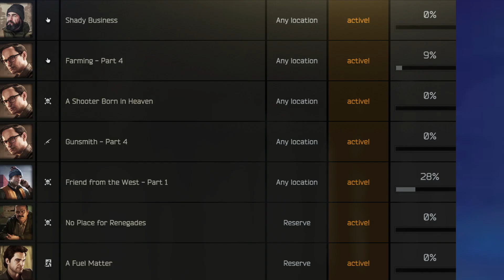Get an Escape from Tarkov Mommy to make it all better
mommy?